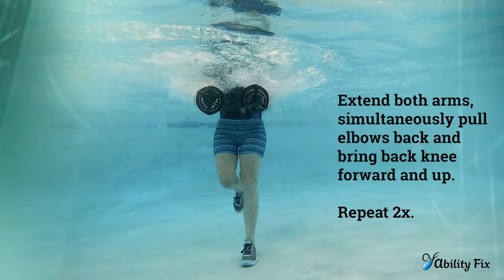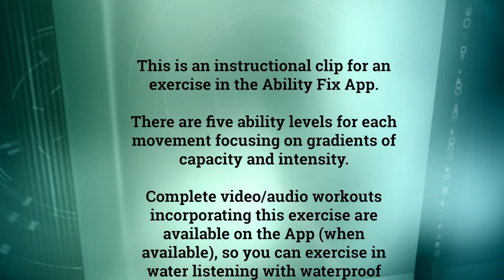Water Punch, Lunge, Swing Combo - AF Ability Level 5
This is the instructional video for water exercise #33, the Aquatic Punch Down Cross, Ability Level 5 in the Ability Fix App.
For more info about this exercise level for information on all the aquatic water exercise classes we offer.